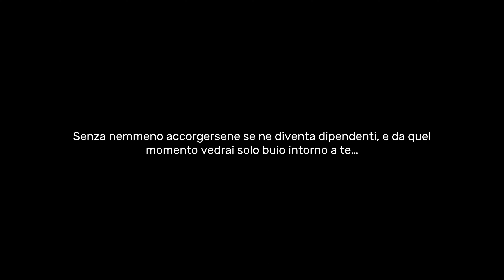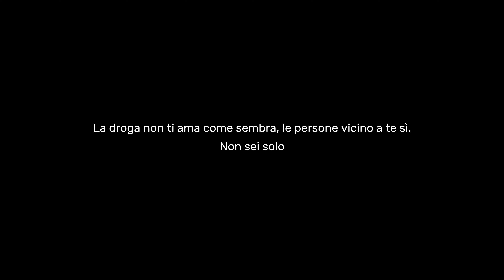La festa bianca｜Cortometraggio sull'uso delle droghe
Secondo cortometraggio di una serie per la sensibilizzazione riguardante diverse tematiche inerenti a problemi che affliggono le persone.

A causa dell’eccessiva pressione in discoteca, una ragazza si sente schiacciata, l’ansia l’assale e si rifugia nelle droghe per cercare di eludere la realtà.

protagonista: Noemi Pasta
scritto da: Giulio Arcuri
diretto e montato da: Federico Anglano
musica e suono di: Michele Burgalassi
assistente alla regia: Sara Esposito
comparse: Margherita Bani, Gaia Carpina, Miriam Cassarino, Giorgia Conti, Matilde Dario, Linda Di Lupo, Vittoria Dini, Davide Fedele, Noemi Fortunato, Leonardo Gorini, Simone Mauriello, Matilde Pajetta, Tommaso Raugi, Gianluca Rodriguez, Simone Spagnoli